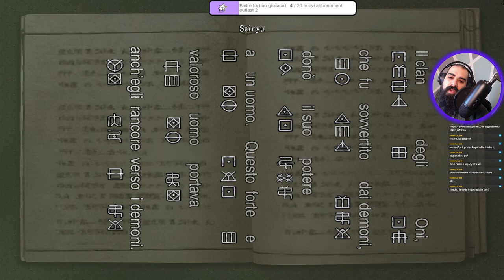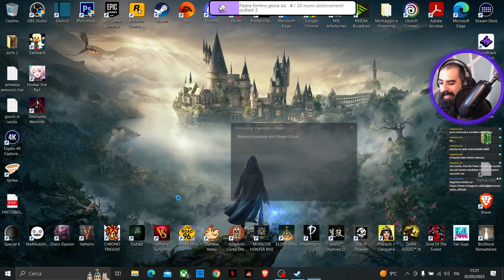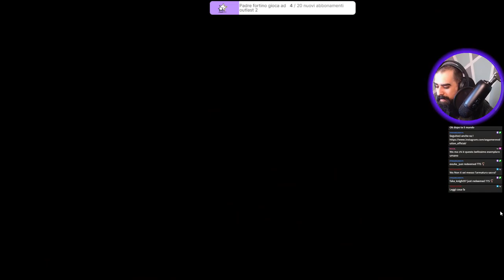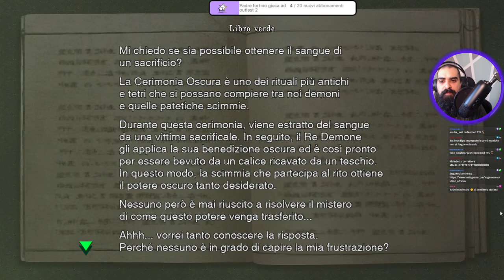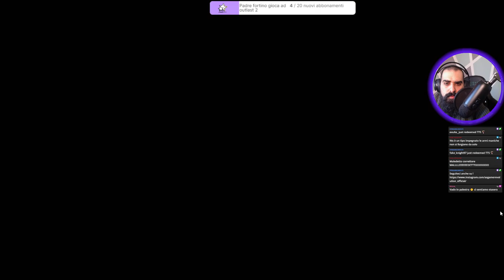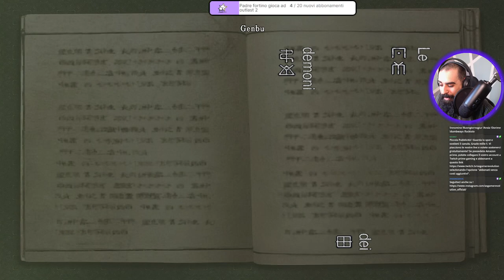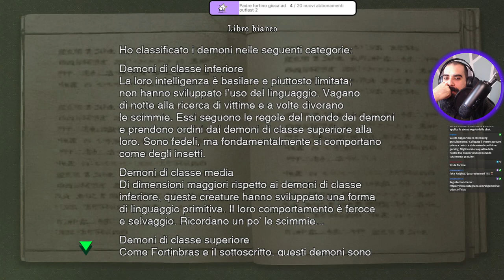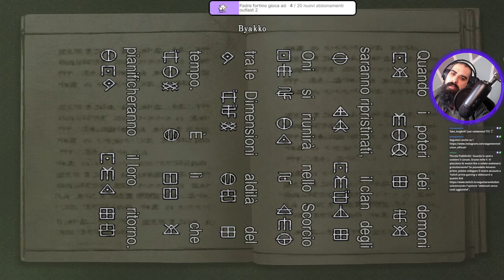Onimusha Warlords [2]- NonmiricordonullaRun - Sam alla ricerca della principessa scoparsa !cmd !link